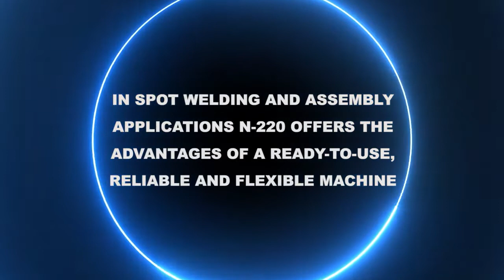COMAU N 220 2 7 NEW GENERATION ROBOT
Integrace SoliCAD, s.r.o.
Oficiální distributor COMAU v ČR Robix automation, s.r.o.